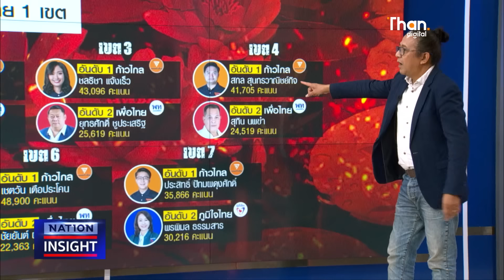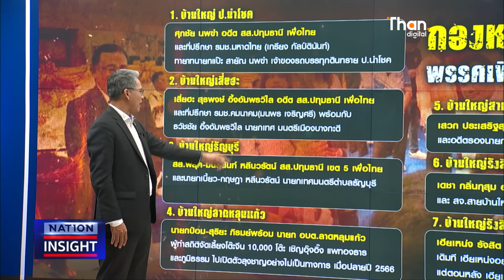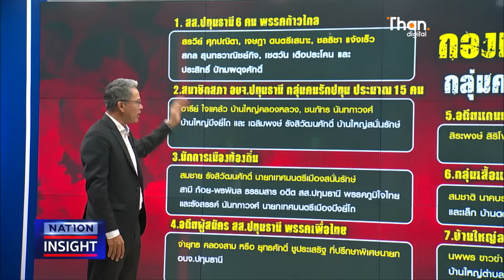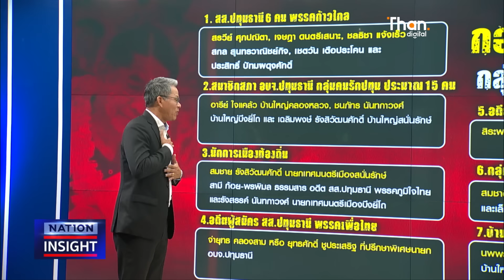เลือกตั้งนาย อบจ.ปทุมธานี เป็นสงครามตัวแทนระหว่าง เพื่อไทย-ภูมิใจไทย l NATION INSIGHT l 15 พ.ค. 67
เลือกตั้งนาย อบจ.ปทุมธานี เป็นสงครามตัวแทนระหว่าง เพื่อไทย-ภูมิใจไทย

Video editor
Rittipon.C